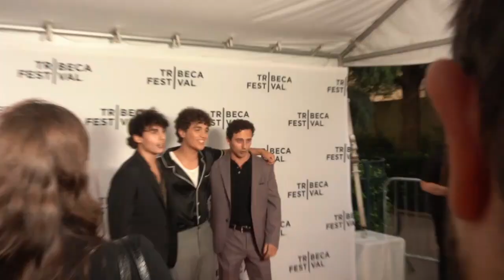Director Jennifer Esposito and cast of "Fresh Kills" red carpet interviews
"Director Jennifer Esposito has just released her latest film Fresh Kills. It premiered at the Tribeca Film Festival where most of the cast and crew were in attendance. Many stars came out as well to support Jennifer.  Interviews with Jennifer Esposito, Emily Bader, Lucy Vanlette, Nicholas Cirillo and Kathy Najimy.

The women of the Larusso crime family are no strangers to adapting to tough circumstances. In the wake of their world being unexpectedly uprooted, these women learn to fend for themselves in New York City during the late 20th century, even with the cards stacked against them. Led by their unsteady but loving mother Francine (Jennifer Esposito), two very different sisters — destructive Connie (Odessa A’zion) and dutiful Rose (Emily Bader) — are the next generation of women who must grow up in this turbulent world controlled by unspoken rules that dictate who they are and who they become.

"Fresh Kills" premiere during the 2023 Tribeca Festival at SVA Theatre on June 16, 2023 in New York City.

Written and directed by first-time filmmaker Jennifer Esposito, this gritty mob drama with a feminist twist provides a layered, original look into the dynamics of a crime family by focusing on its usually invisible female members. With strong performances across the board, including powerful supporting actors Annabella Sciorra and Domenick Lombardozzi.